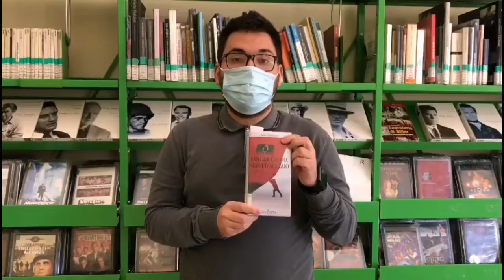CulturaéCura: donazione di sangue in letteratura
La donazione di sangue in letteratura: "Sangue caldo, nervi d'acciaio", opera di Arto Paasilinna
➡️ Il video dei volontari del Servizio Civile Luana, Andrea e Chiara in occasione della Giornata Mondiale dei Donatori di Sangue